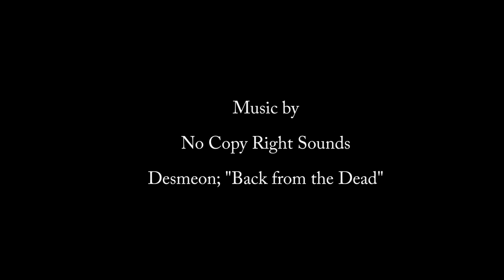Ghosts of Shepherdstown Review